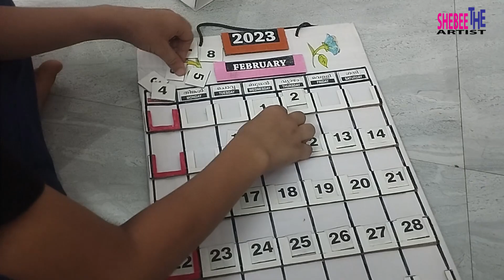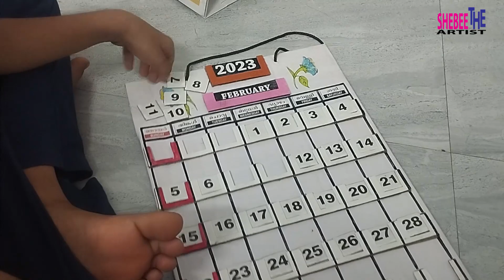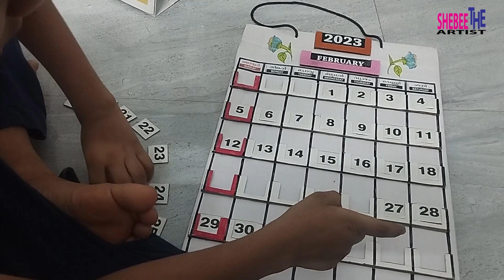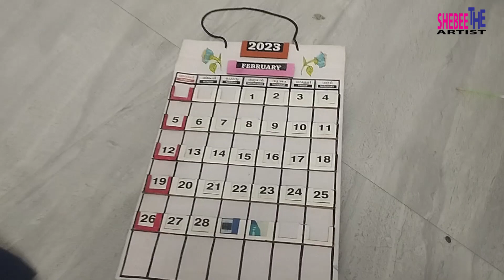Super Activity for Children's /craft work/shebee the artist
Today I am going to show you one activity for Children's